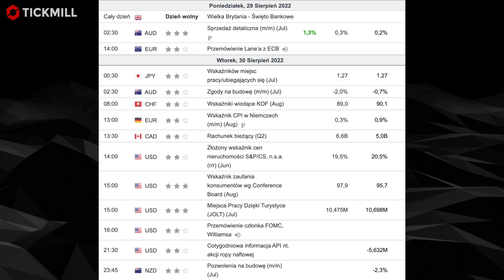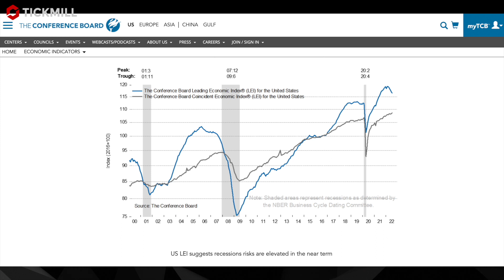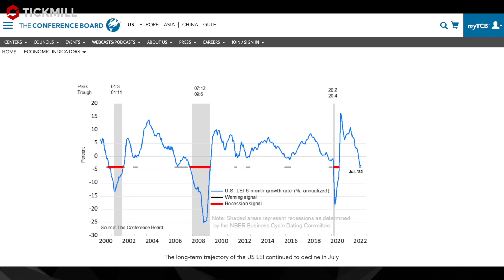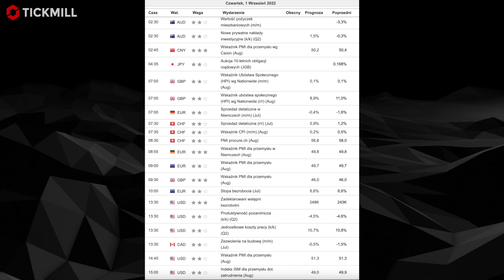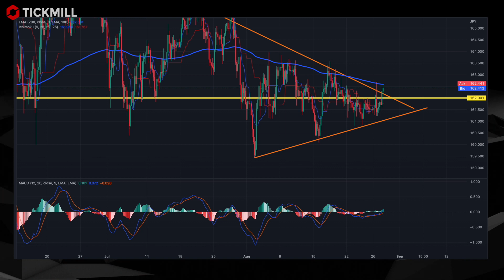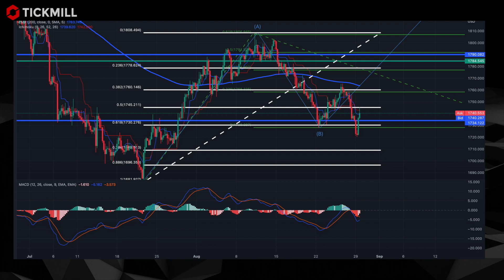RYNEK WYCENIA JUŻ OBNIŻKI STÓP PROCENTOWYCH? / POWELL STRASZY W JACKSON HOLE / OTWARCIE TYGODNIA /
Mamy sprzeczne sygnały na EURUSD, fundamentalnie w średnim terminie trend spadkowy nadal wygląda na to, że będzie kontynuowany, jednak pojawiają się szanse na długie pozycje. Na GBPJPY szykuje się BIG Long? Zakres cenowy mówi o tym, że czeka nas wkrótce zmiana kierunku. Kluczem poziom 162 oraz 161.